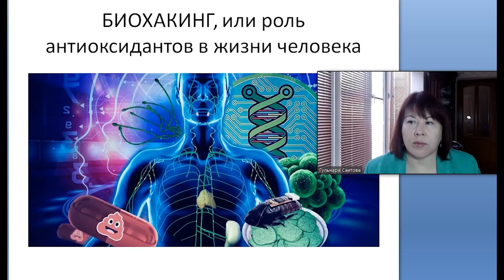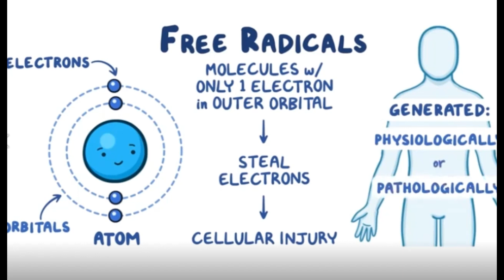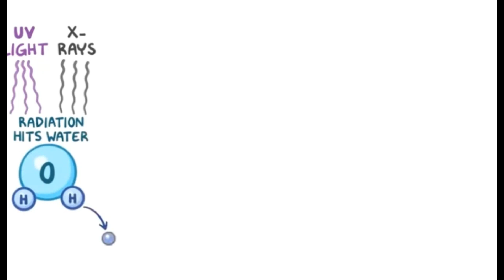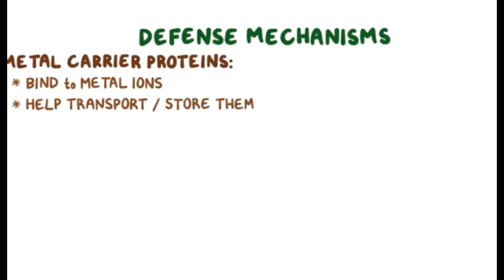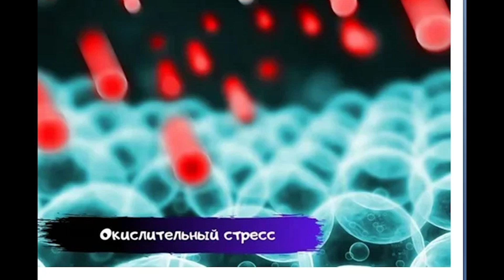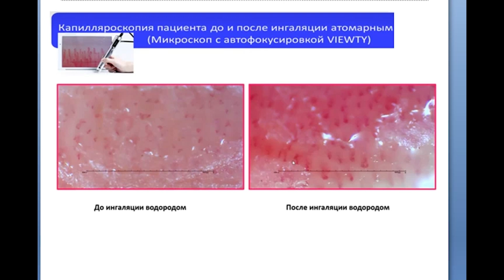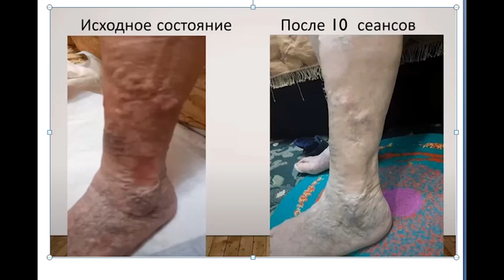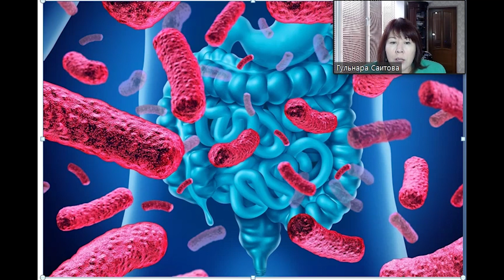Гульнара Саитова, Дагестан, учебно-оздоровительный центр «Академия кавказского долголетия»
Международная ОНЛАЙН конференция по технологиям для здоровья, красоты и долголетия "КРУГ ЖИЗНИ" - онлайн
"Биохакинг, или роль антиоксидантов в жизни человека"